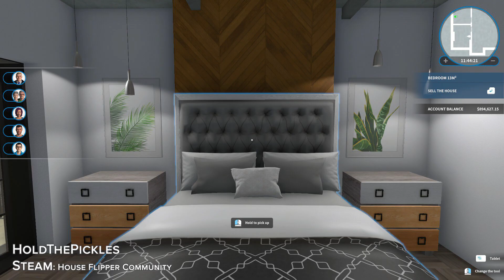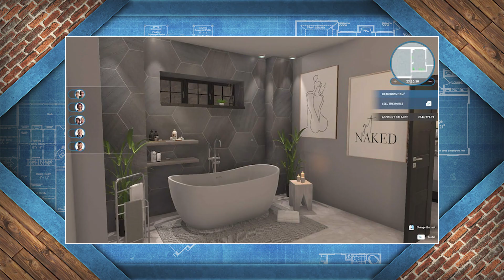House Flipper - FanArt Showcase Nov/Dec 2021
House Flipper 2 is coming! Add to the wishlist